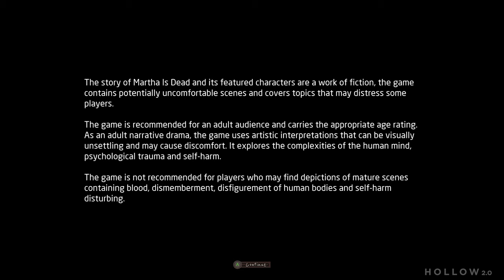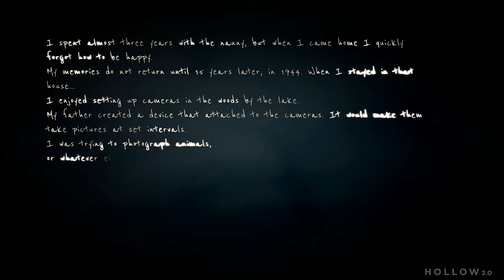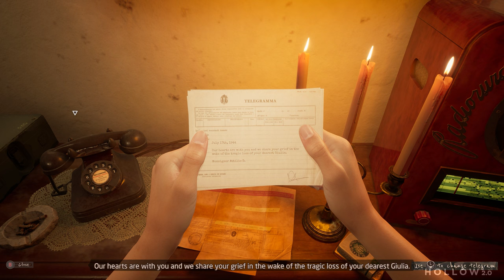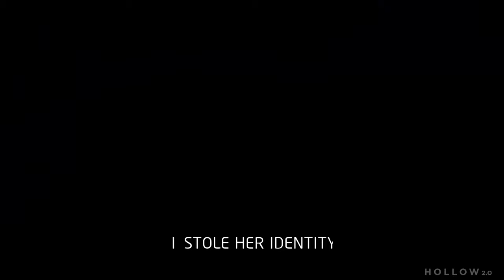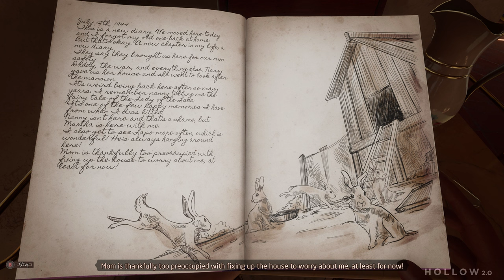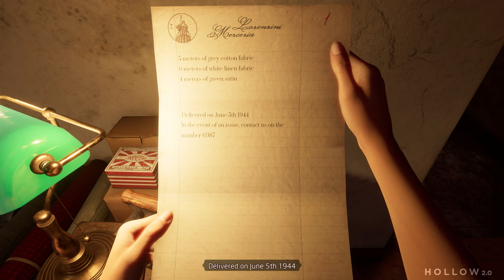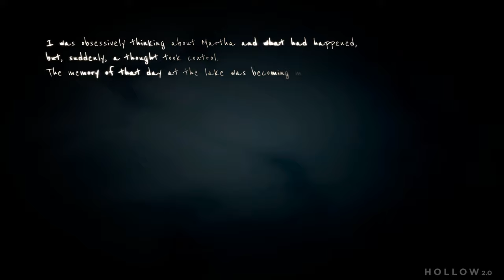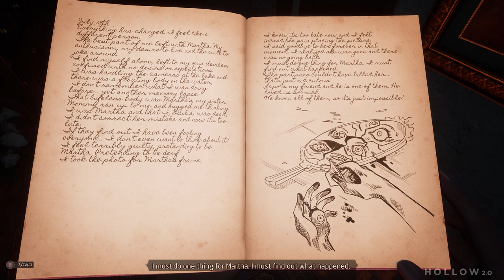MARTHA IS DEAD Walkthrough Gameplay Part 1 - (4K 60FPS) - No Commentary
Martha Is Dead Full Game Walkthrough Gameplay Part 1. Martha Is Dead full story gameplay from beginning to end. This series will include Martha Is Dead Walkthrough which includes all missions, side quest, all bosses and more

Martha Is Dead is a puzzle-centric narrative adventure revolves around the murder of a young Italian girl called Martha, placing players in the shoes of her twin sister, Giulia, who adopts her deceased sibling's identity in an attempt to earn favor with their abusive mother.

6800 SW 40th St Number 282